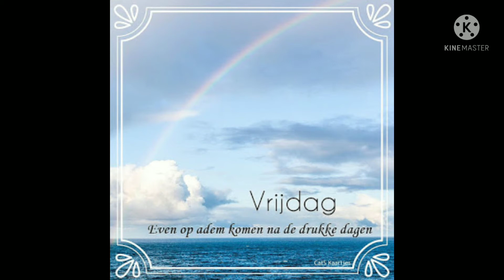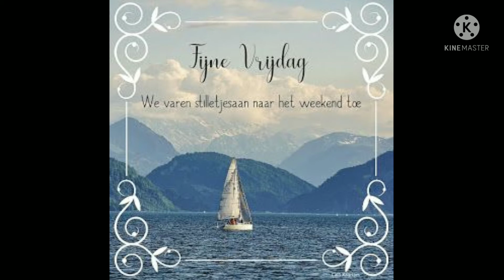Happy Weekend || Happy Weekend Status for watsaap || Happy Weekend Best Status